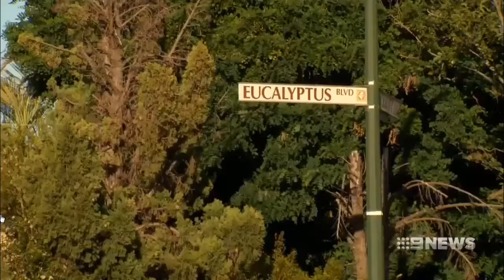Perth,One dead, several injured in stabbing and car crash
One person is believed to have died and several others injured after a stabbing incident and car crash in the Perth suburb of Canning Vale.

A major police operation is underway across multiple locations in the suburb.

The incident unfolded when police were called to McDonalds at Ranford Road at around 3.15pm where are “large group” of people were fighting.